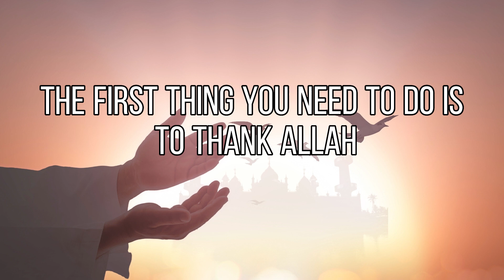How to Respond to Backbiting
Don't let other people's bad character make you lose your great character.